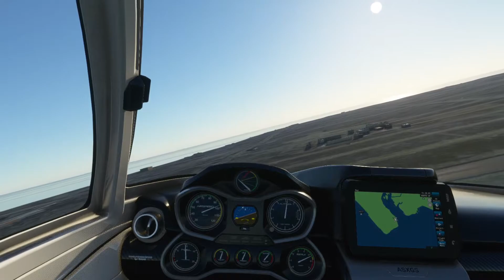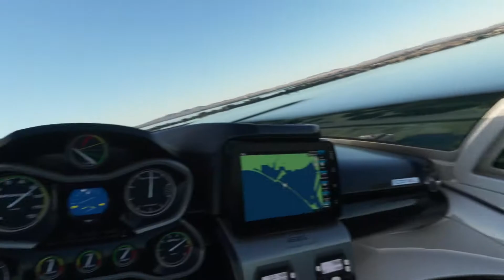A little flight around a virtual Karachi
From Microsoft Flight Simulator.